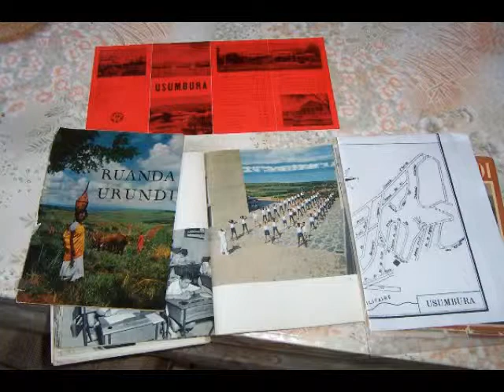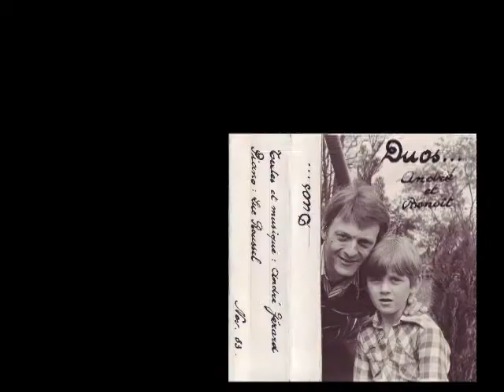Chapeau Papa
Pour sa pension anticipée 1er déc 1982. Il avait 62 ans.